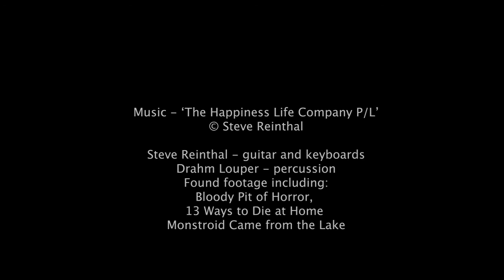Steve Reinthal - 'The Happiness Life Company Pty Ltd'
Steve Reinthal - guitar and keyboards
Drahm Louper - percussion

Found footage including:
Bloody Pit of Horror,
13 Ways to Die at Home
Monstroid Came from the Lake